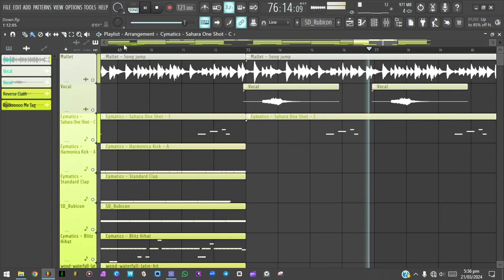" Down " ~ [FREE] Gunna x Nav Type Beat